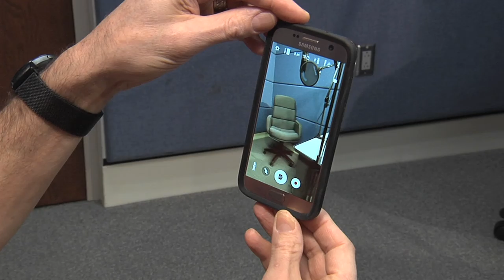Video Shooting Tips: Bump Up the Quality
These video recording tips will help a beginner get off to a great start. The basics: a plan, tripod, microphone and good lighting.